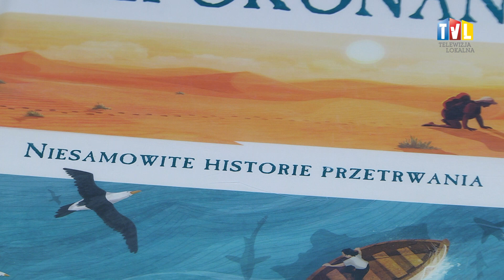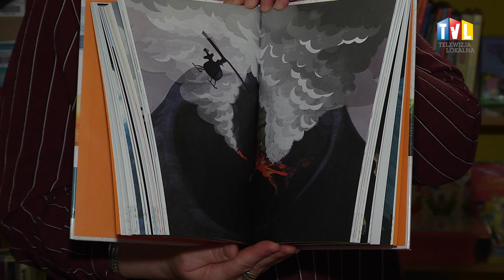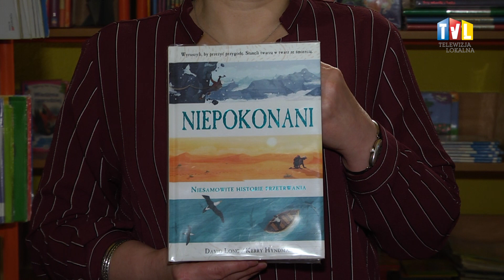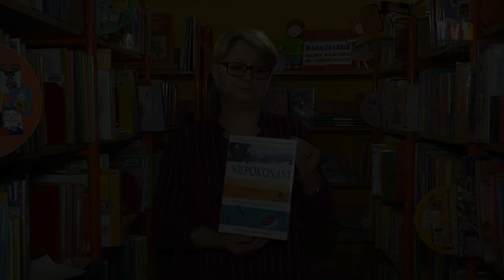2019.03.21 - BIBLIOTEKA KSIĄŻKĘ POLECA - "NIEPOKONANI"